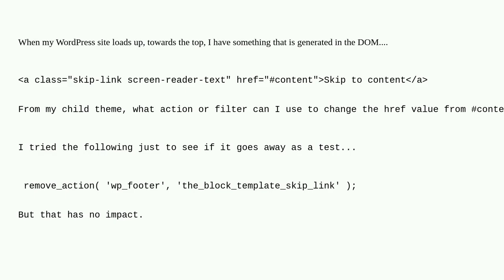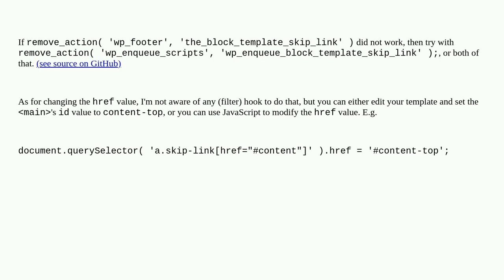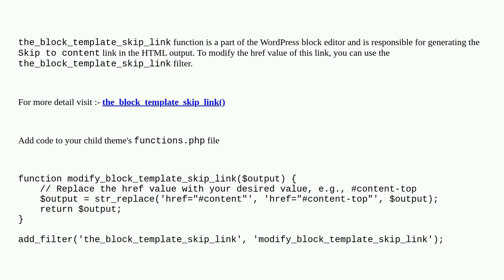Wordpress: How to change content hash value, within the_block_template_skip_link action?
How to change content hash value, within the_block_template_skip_link action?

A special thanks goes out to the community

  filters accessibility actions